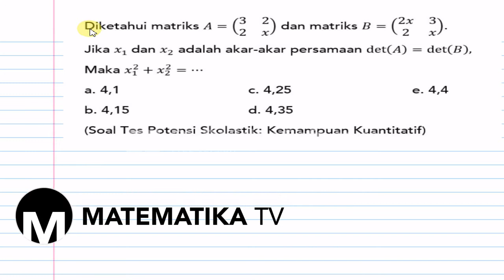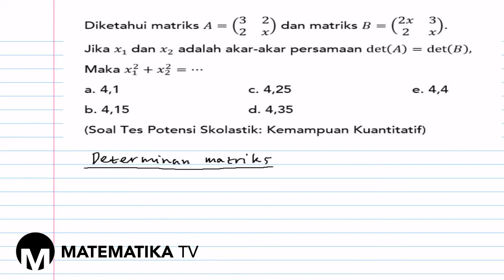[MATEMATIKA TV] PEMBAHASAN SOAL TES POTENSI SKOLASTIK (TPS) - KEMAMPUAN KUANTITATIF (188)